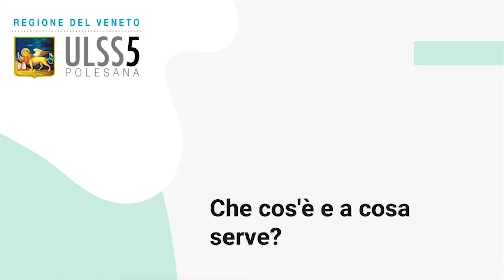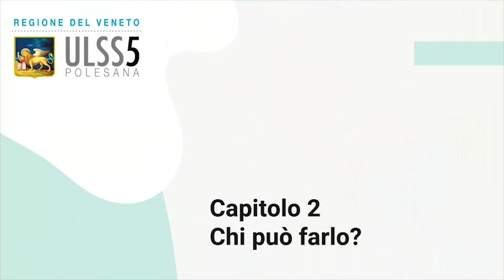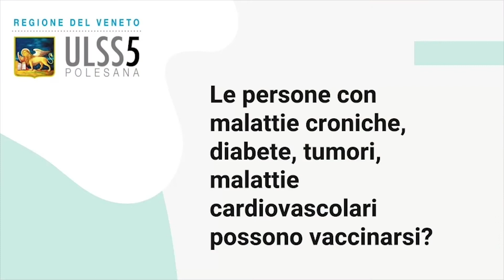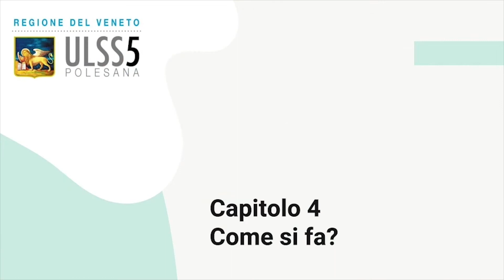Domande sul vaccino COVID-19: AULSS 5 Polesana risponde in LIS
Il personale sanitario dell'AULSS 5 risponde alle domande più frequenti sul vaccino contro il COVID-19.

Presso l'AULSS 5, inoltre, è offerto gratuitamente il servizio di video-interpretariato in LIS per tutti i pazienti sordi.
Per informazioni mandare un messaggio o video in LIS al 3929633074